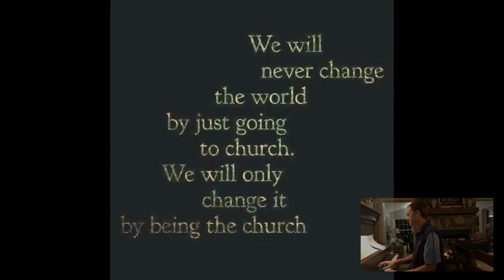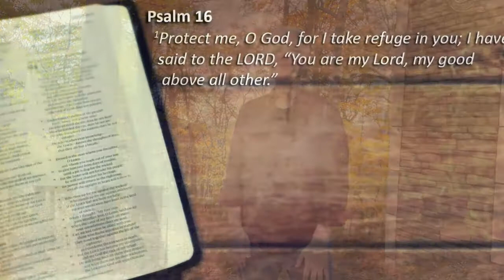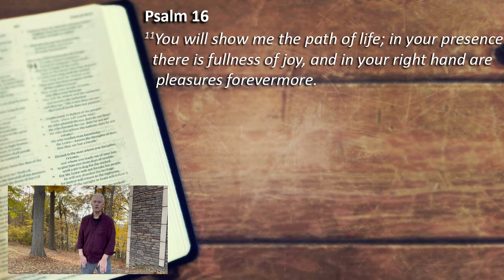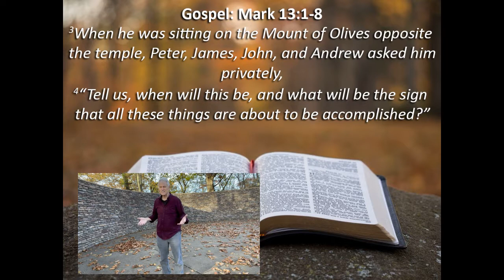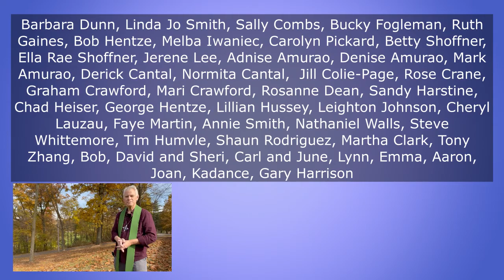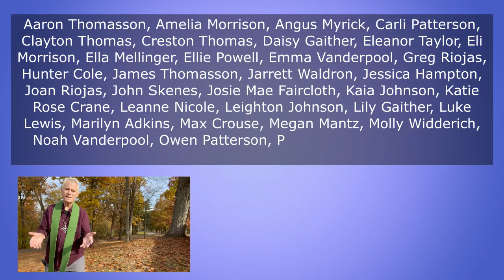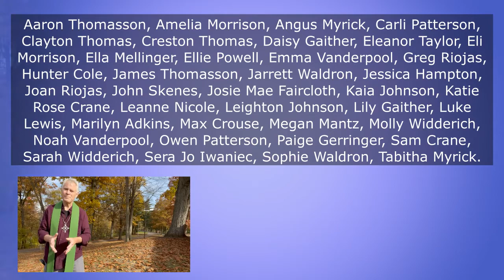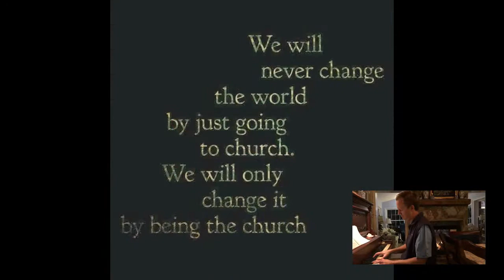Sunday Worship (Nov. 14,2021)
We Return our Gifts:
God offers Christ to the world. The bread and wine become Christ’s own presence. By God’s grace, we are recipients and also participants in this gift. What you return to God’s mission here and throughout the world, through your cash and checks, is what God has first given you through all your own giftedness.

 to participate through digital financial giving and
click the GIVE button
Or, copy and paste the following into your browser:

We thank you for your generosity which enables us to follow through with the great commission that Jesus gives us in Matthew 28:19 “Go and make disciples to All nations, baptizing them in the name of the Father and Son and the Holy Spirit.”